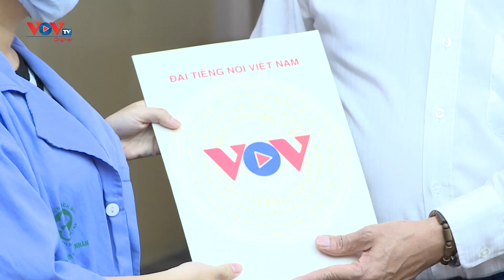Vụ cháy chung cư mini: Đại diện Đài Tiếng nói Việt Nam động viên, chia sẻ với các nạn nhân | VOV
Với tinh thần tương thân, tương ái, đoàn công tác do Phó Tổng Giám đốc, Chủ tịch Công đoàn Đài Tiếng nói Việt Nam Vũ Hải Quang làm trưởng đoàn đã đến bệnh viện Bạch Mai để thăm hỏi, động viên và chia sẻ những mất mát lớn lao với những nạn nhân, người nhà nạn nhân trong vụ hỏa hoạn diễn ra vào ngày 12/9 vừa qua.